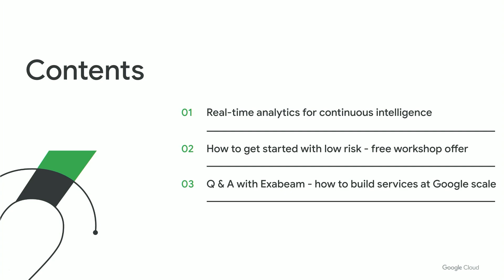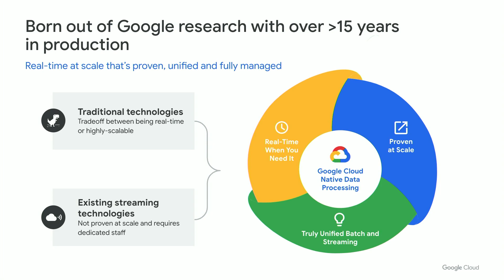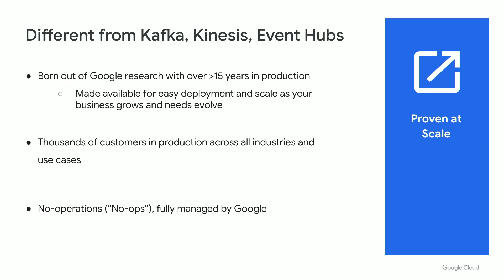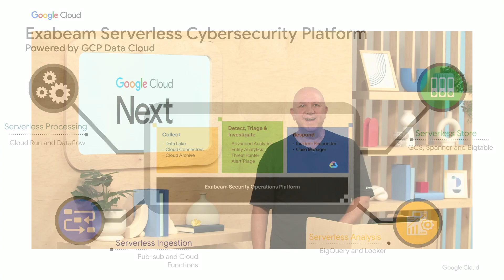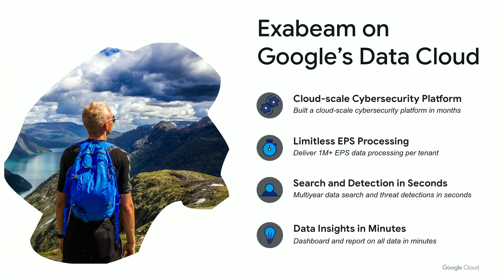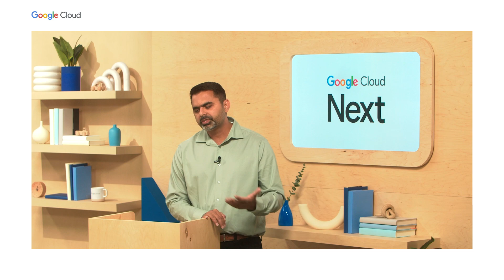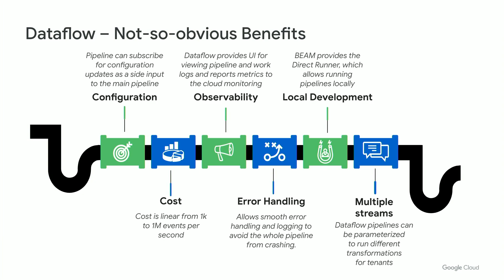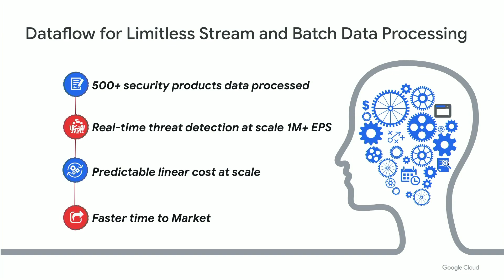Unify batch and stream data for real-time intelligence at Google scale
Enterprises know speed is the world’s utmost advantage, and today’s datasphere is opening a new fast lane for smart businesses. Fueled by the digitization of commerce and society, real-time and streaming data will grow 5X  by 2024. Leaders must address this new data with instant analysis and action to win competitive advantage today, and to meet customer expectations tomorrow. Hear how you can leverage two different architectures to implement unified batch and streaming analytics capabilities and create real-time insights and actions for your businesses such as threat detection, investigation, and response.

Speakers: Sanjay Chaudhary, Evren Eryurek

DSN102